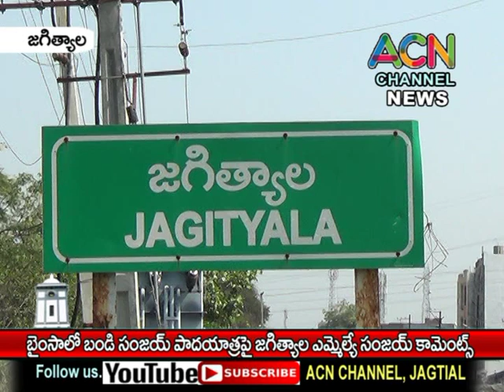భైంసా లో బండి సంజయ్ పాదయాత్ర పై జగిత్యాల ఎమ్మెల్యే సంజయ్ కామెంట్స్